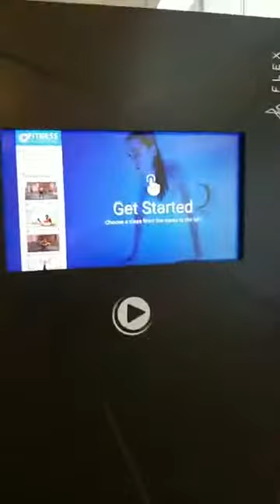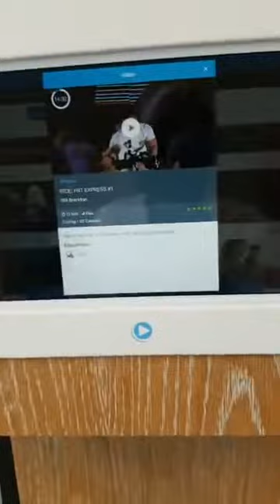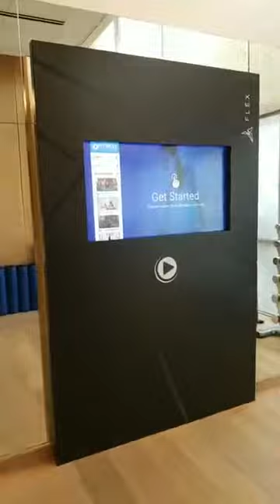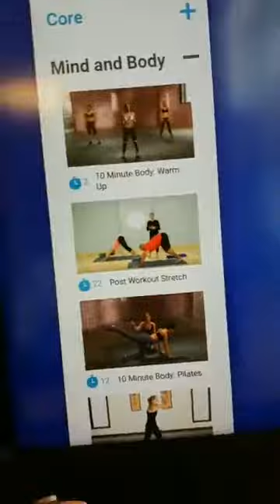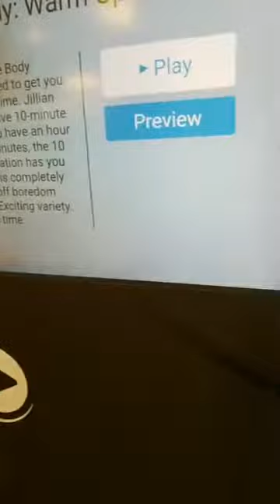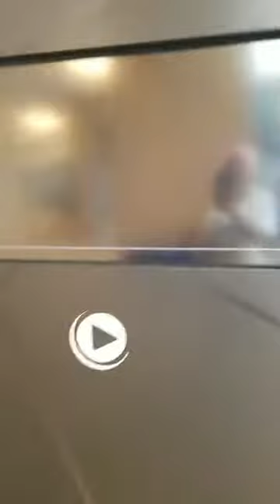So I finally made it to the gym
Hello, this is Bunmi Moore. I am a top leader with Lurralife International. Whether you are looking for information on detoxing and improving your health or maybe you want more information on making money with the Lurralfe business opportunity. Give me a personal call and I will share with you why I believe Lurralife International is a great home-based business opportunity.